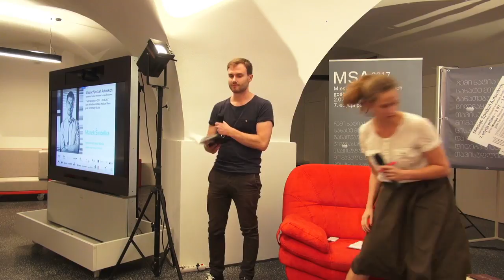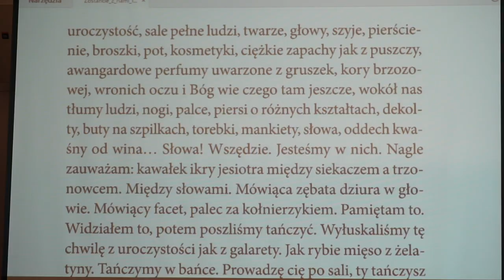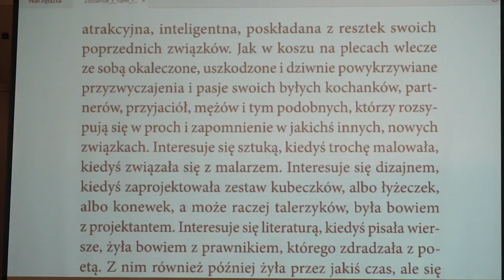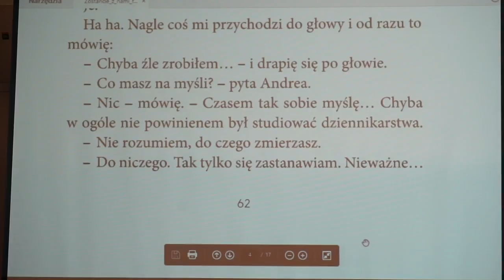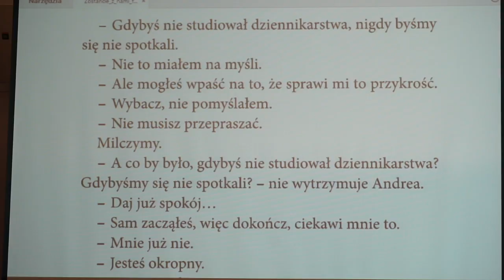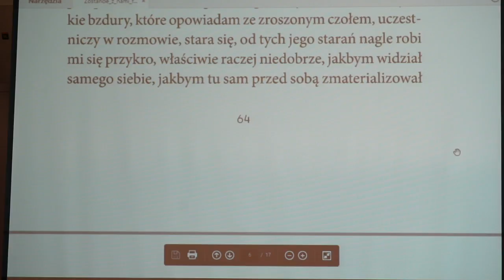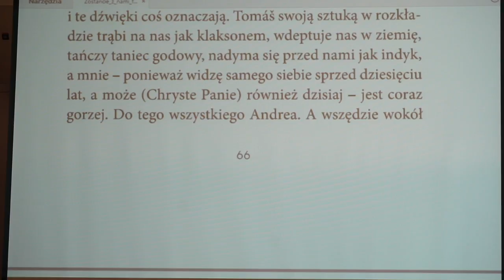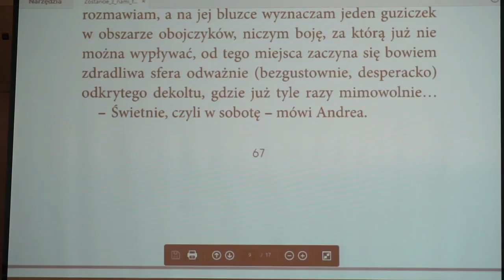MSA 2017 – Marek Šindelka (CZ)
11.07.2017, Mediateka, Wrocław, moderator: Anna Wanik